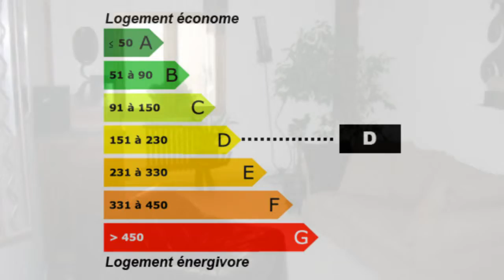Sète Appartement Balcon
France Achat / Vente Appartement Sète Balcon Appartement Surface habitable 70m² - Chambres 2 - Cuisine américaine équipée -  T4 F4 4 pièces - DPE 180 - Emissions de GES 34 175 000,00 € Appartement  Hérault Languedoc-Roussillon 34200 Sarl GESTIMMO

SETE, plein centre ville dans un tout petite immeuble sans charge, très joli FF.4 de 70M² traversant en 2ème et dernier étage. Cuisine Us équipée + coin repas + balcon sur rue. Décoration jeune est très sympa, idéal pour primo accédant. Le tout en parfait état.